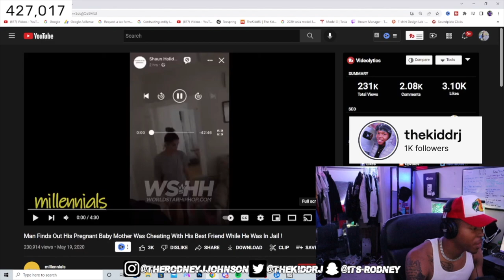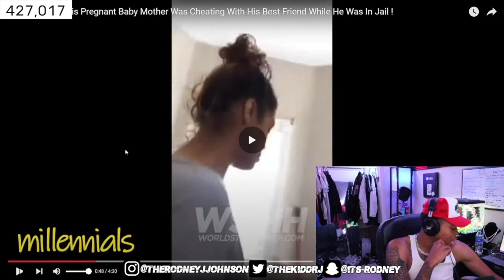BabyMother Was getting "CLAPPED" by his bestfriend & she’s Pregnant!